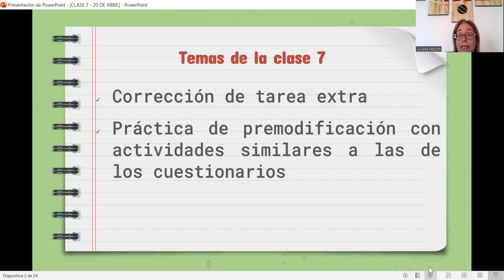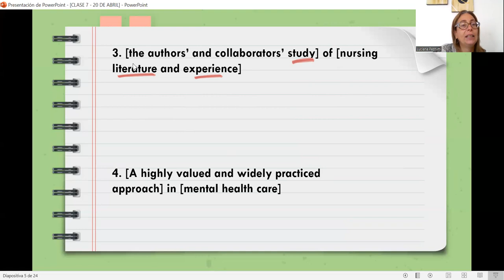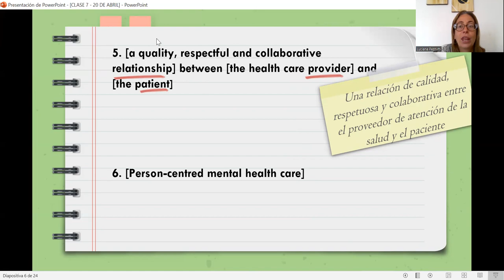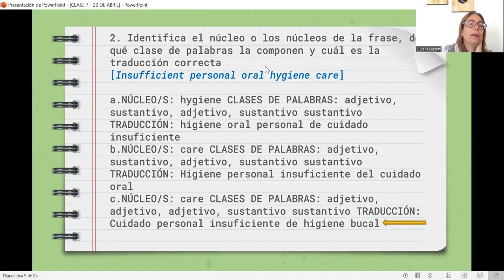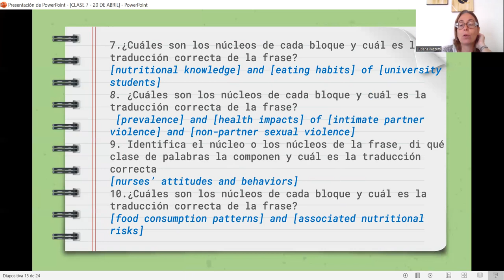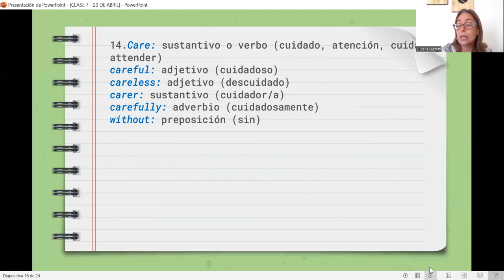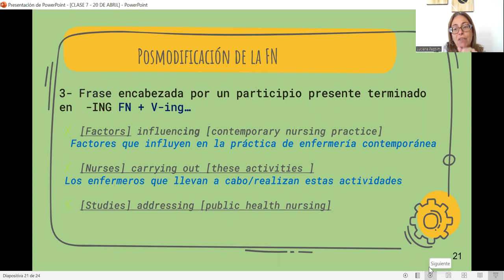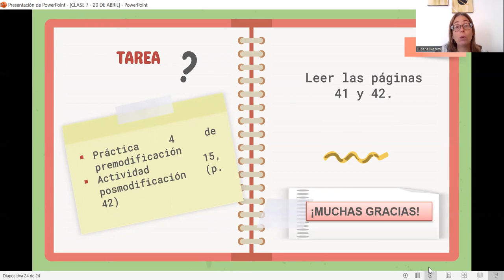CLASE 7 20 DE ABRIL